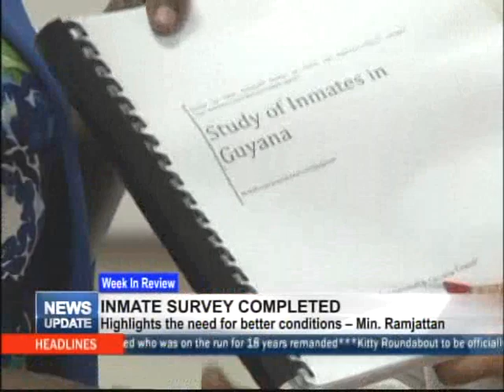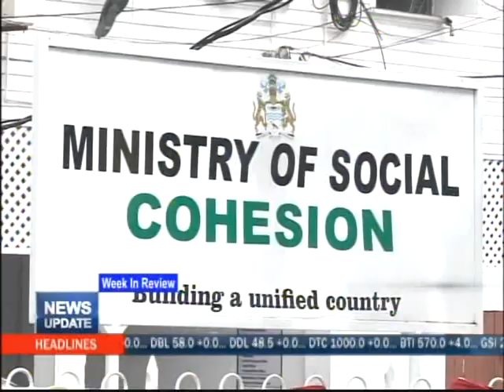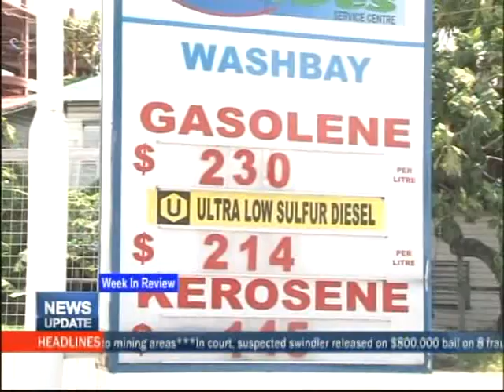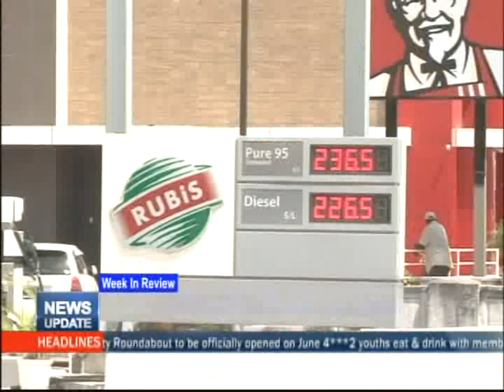Week In Review 3rd June 2018